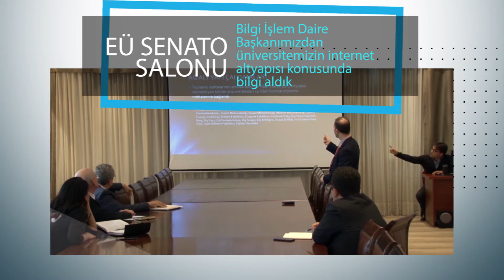Haftanın Özeti (24- 30 Mart 2018)